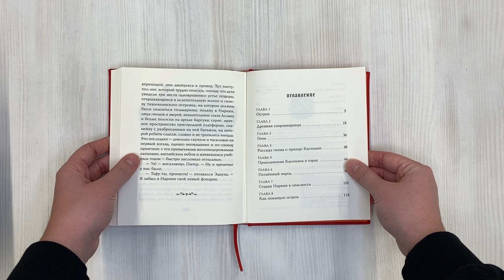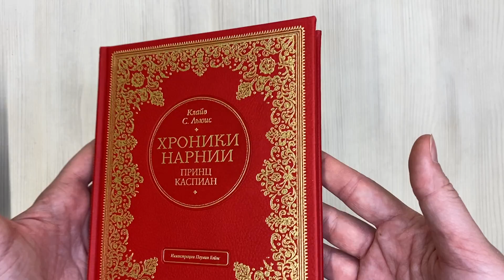Принц Каспиан (цв. ил. П. Бэйнс)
"Клайв Стейплз Льюис (1898—1963) — английский учёный-филолог и писатель.
 Паулин Диана Бэйнс (1922—2008) — английская художница-график, она отдала работе над иллюстрациями к книгам эпопеи «Хроники Нарнии» более 50 лет свой жизни. За преданность и высокое мастерство она была награждена высшей наградой для художников-иллюстраторов Великобритании — медалью Кейт Гринуэй.
 После того, как девочка Люси открыла дверцу волшебного шкафа и дети Пэвенси оказались в Нарнии, прошел год. А в Нарнии, таинственной и великой стране, где они были королями и королевами, минуло более тысячи. Но неожиданно их призывает в Нарнию «рог Сьюзен» — это законный наследник принц Каспиан, отправленный в изгнание, просит о помощи. О великой битве за «старую Нарнию», которая не обойдётся без волшебства, возвращения льва Аслана, говорящих деревьев и помощи гномов, вы узнаете, прочитав книгу известного английского писателя и учёного Клайва Стейплза Льюиса, описавшего удивительную страну в семи повестях эпопеи «Хроники Нарнии», ставшей одной из самых известных и любимых книг для детей и взрослых во всём мире.
 Читая книгу, вы снова и снова будете открывать чарующий волшебный мир Нарнии — страны, которую могут по-настоящему увидеть только дети и люди с чистой душой и открытым сердцем."